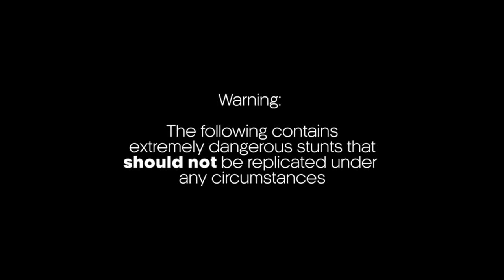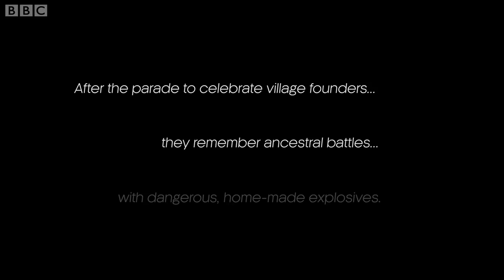Martillo Explosivo: the Exploding Sledge Hammer Festival | Extraordinary Rituals | Earth Unplugged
In Mexico, a 400 year old battle is remembered with an extremely dangerous celebration ... using explosive strapped on sledge hammers.

Extraordinary Rituals
Extraordinary Rituals explores the spectacular and emotional world of rituals.

This is a channel from BBC Studios who help fund new BBC programmes.